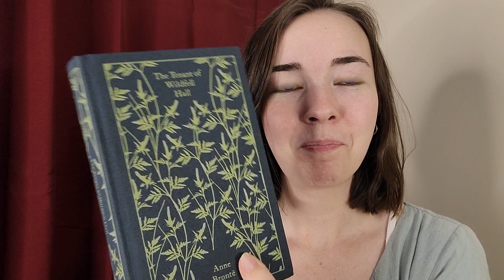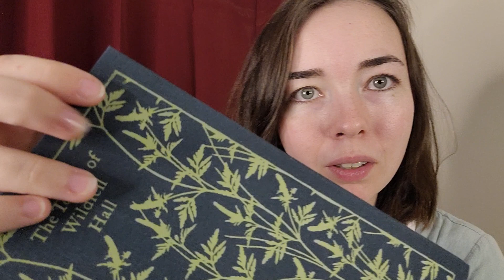ASMR look ... I've been a bit thick 🥴🤦🏼‍♀️ camera test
Bear with me as I loose my noodle over how easily I could have solved the camera issues this last month 🤣🤣🙌

Main channel: @DustAndGraceASMR